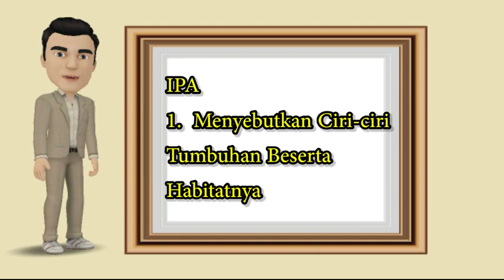Video Pembelajaran Tematik Kelas 6 | 18 Agustus 2020 | Tema 2 Sub Tema 1 Pembelajaran 1 dan 2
Video Pembelajaran Tematik  Kelas 6 | 18 Agustus 2020 | Tema 2 | Sub Tema 1 | Pembelajaran 1 dan 2  dan Zoom

Cara isi jawaban kuis :
2. Like Videonya
3. Cek Soal di kolom deskripsi video

Kuisnya :
1. Sebutkan nama siswa yang pernah menjadi petugas upacara dari kelas 6 alexandria !
2. Sebutkan  !
     a. Tanggal Indonesia Merdeka :
     b. 2 nama Proklamator Indonesia :
     c. Nama penjahit bendera merah putih :
     d. 2 nama pengibar bendera merah putih :
     e. Alat untuk menjahit bendera merah putih :
     f.  Ciri khas tanaman bambu :
     g. 3 Tarian daerah yang pernah di pentaskan di Istana Negara :
     h. Syarat utama persatuan :
3. Tulislah linimasa penjajahan bangsa Indonesia (Tahun, bangsa yang menjajah dan wilayah jajahannya) !
4. Sebutkan arti dari 3 ciri utama sejarah berikut ini !
    a. Unik :
    b. Abadi :
    c:  Penting :
5. Apa yang dimaksud dengan :
    a. Sejarah :
    b. Proklamasi :
    c. Kemerdekaan :
    d. Sang Saka :
    e. Bambu runcing :
    f. Rukun :
6. Sebutkan secara singkat (di Video) makna hari proklamasi :